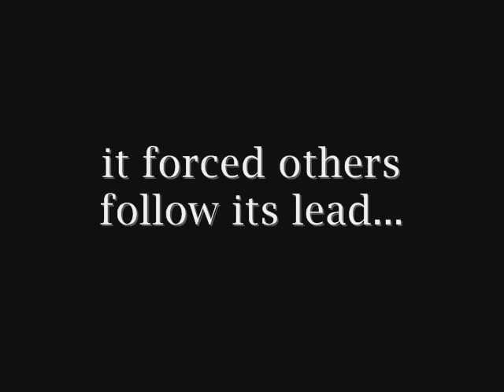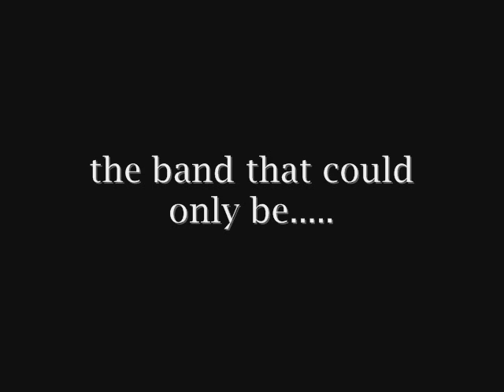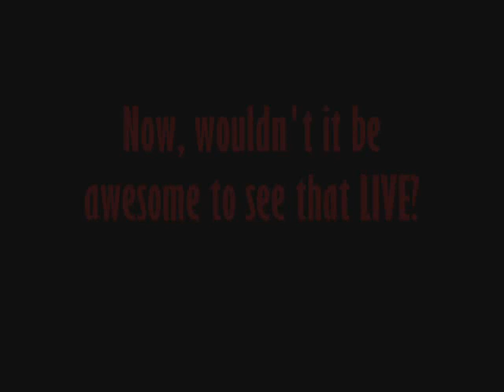Something is coming.........again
HECK VECKLING!

Jaxx night club, Springfield, VA, 7 p.m. $10